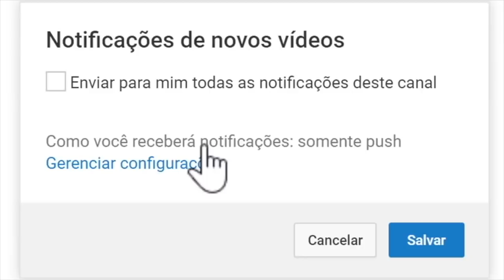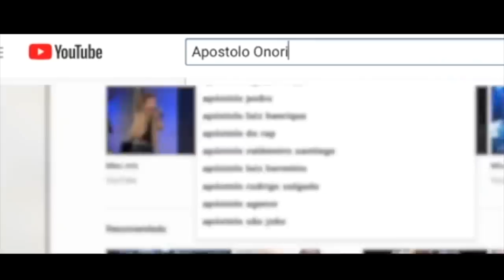Seja uma pessoa com valores Ap. Onório ensinando